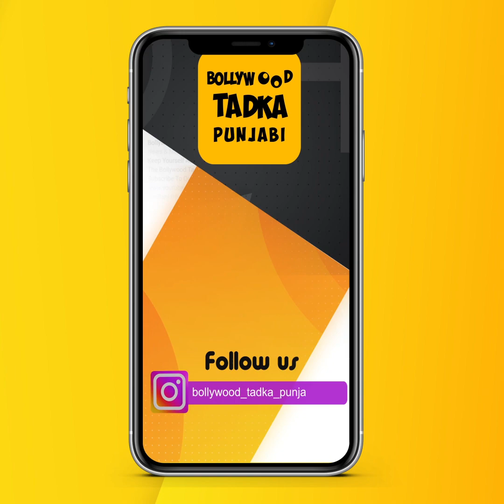ਪੰਜਾਬੀ ਗਾਇਕ Amar Sehmbi ਸ੍ਰੀ ਦਰਬਾਰ ਸਾਹਿਬ ਵਿੱਖੇ ਹੋਏ ਨਤਮਸਤਕ